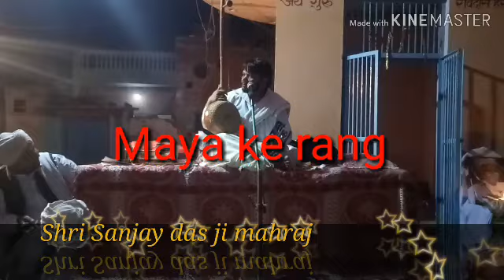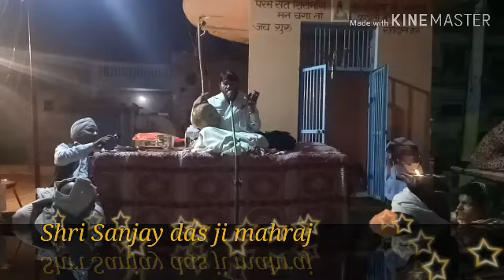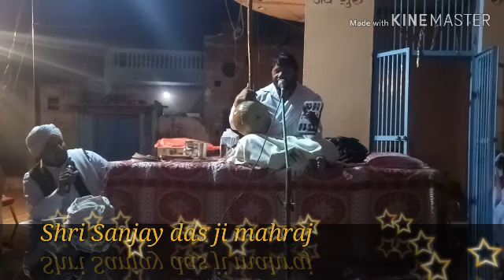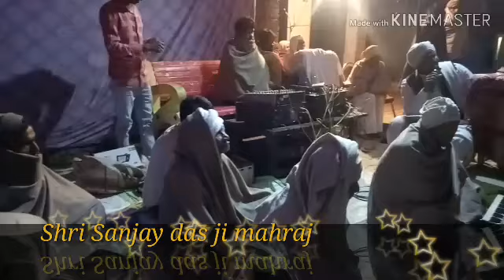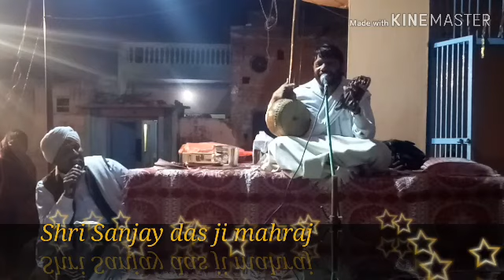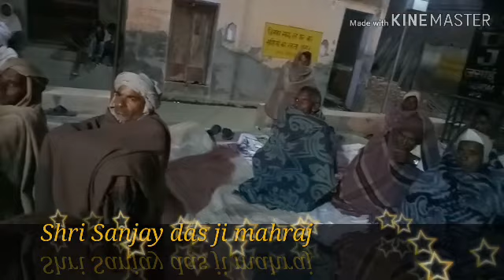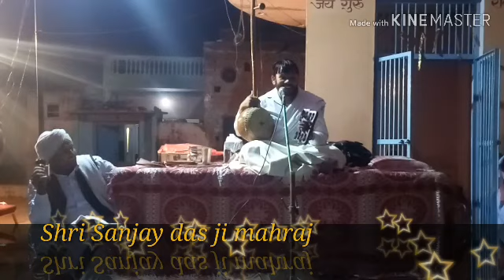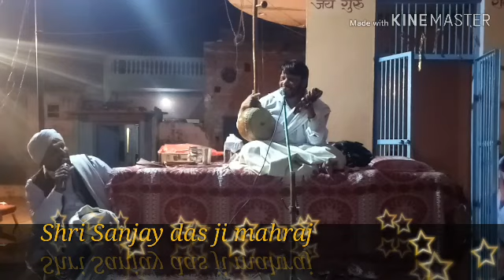माया के रंग (आचार्य श्री संजय दास जी महाराज) दोघट धाम बागपत उ़0प0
जादू का पहले घघरवा मेरी बाकी बंगालण (कबीर साहेब की बाणी)